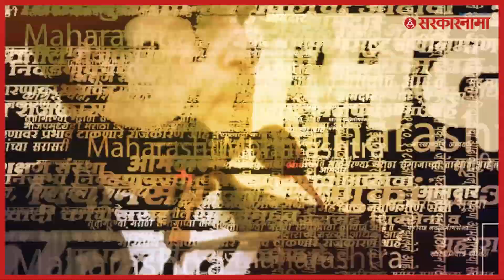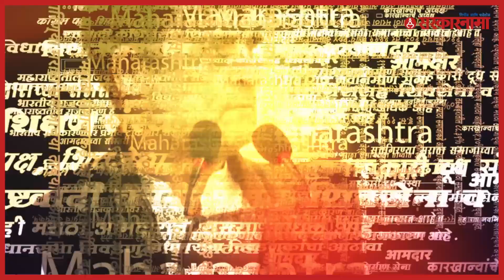Uddhav Thackeray यांची पात्रता नाही : Narayan Rane भडकले | Politics | Maharashtra | Sarkarnama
मुख्यमंत्री उद्धव ठाकरेंना काल औरंगाबाद मध्ये माईक मिळाल्यावर भान राहील नाही. अतीशय बकवास भाषण झालं अशी खरमरीत टीका केंद्रीयमंत्री नारायण राणे  (Narayan rane) यांनी उद्धव ठाकरेंवर केली.